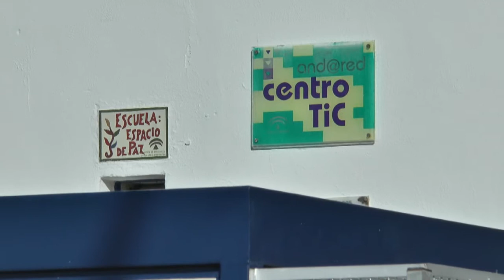CHICLANA | ACUSADOS DE INTENTO DE RAPTO DE TRES MENORES